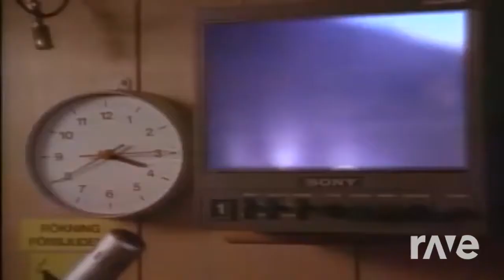Tricky Final Countdown